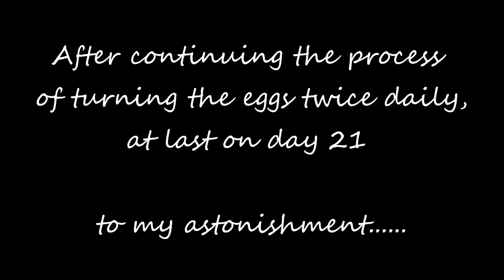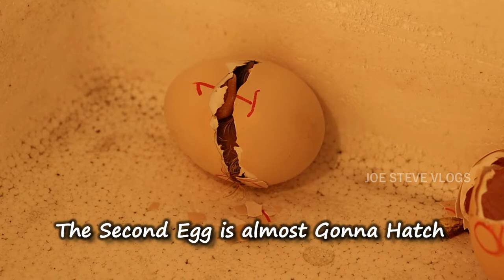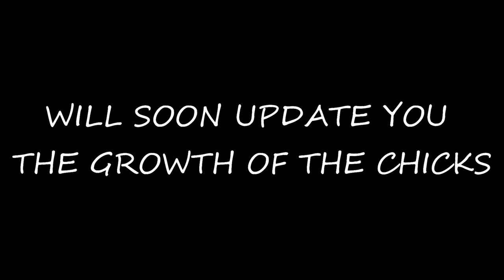EGG HATCHING 🐣🐤 | Full Process of an Egg Hatching | Country Eggs | JOE STEVE VLOGS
Hello Friends,
In this Video, I will be showing you the complete process of Egg Hatching. The Wonderful Creation of God can be seen through this Video. After lot of struggles.. the chick managed to come out to this World. I will be soon Uploading another Video of the Growth of the Chicks.